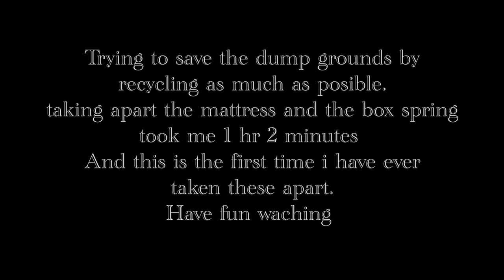Taking apart a mattress and box spring for recycling purposes